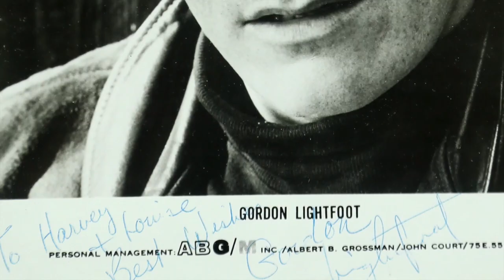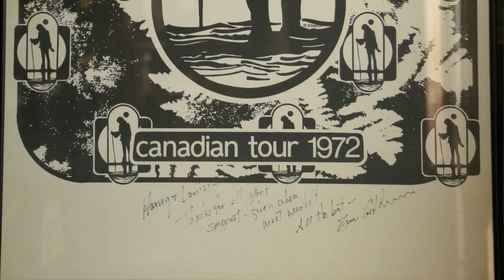The Capital Buliders: Harvey Glatt opened Ottawa’s first real record store in 1957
Harvey Glatt opened Ottawa’s first real record store in 1957. Over the past 60 years (assuming this runs in 2017) he brought everyone from Johnny Cash and Joni Mitchell to Cream and The Rolling Stones to Ottawa  in addition to managing artists, publishing and owning Chez radio.